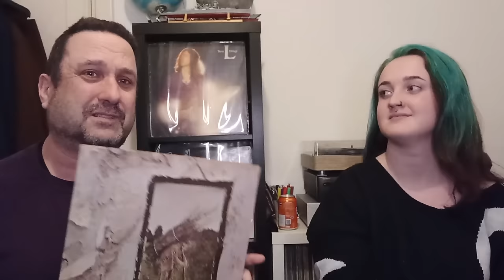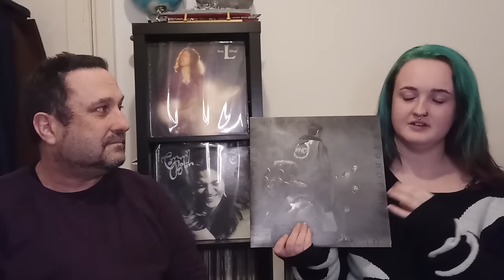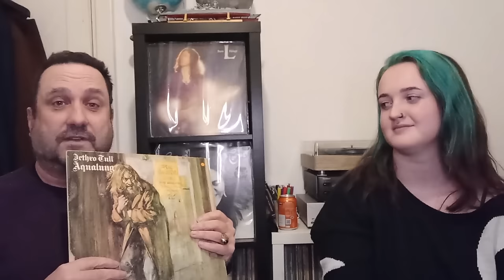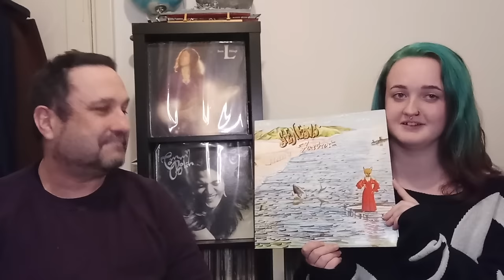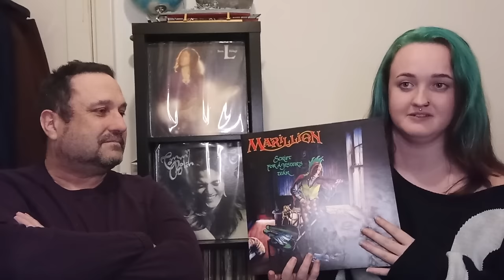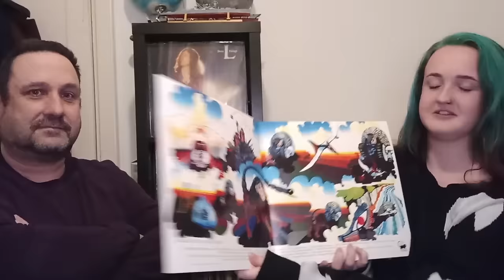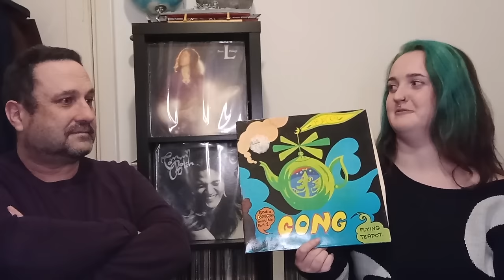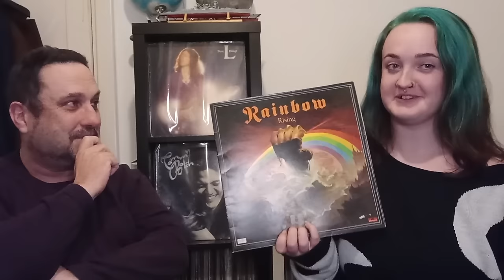The Top 20 Albums Everyone Should Own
This was good fun, 20 albums that we reckon are essential in any record collection! Hopefully you enjoy the video and we look forward to hearing your picks!